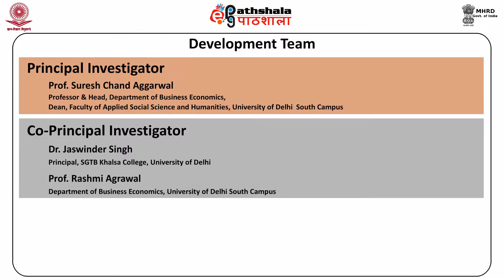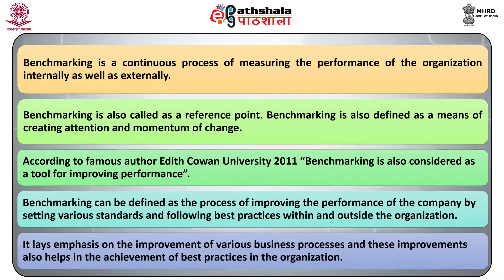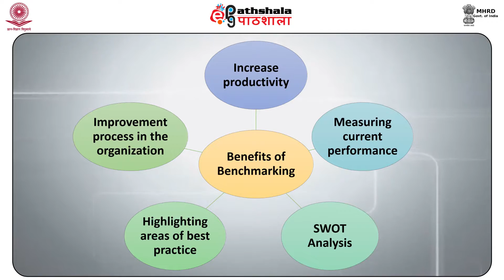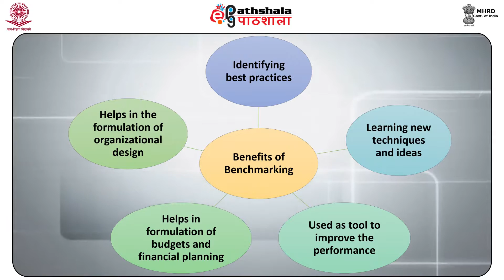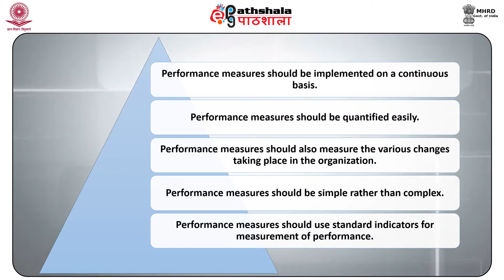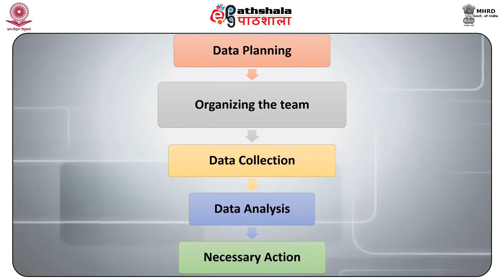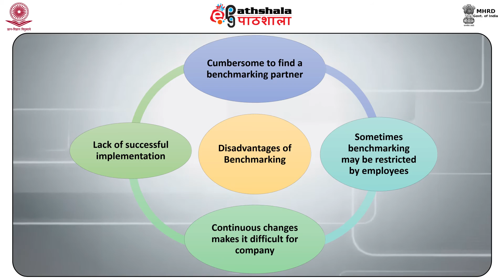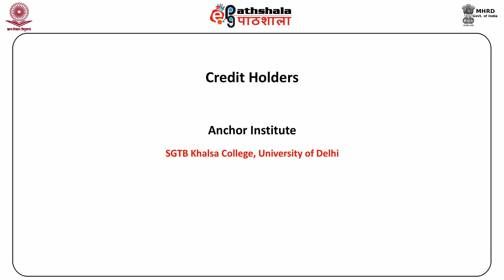Performance Benchmarking and Monitoring (BSE)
Subject  : Bussuness Economic
Paper  : Marketing management